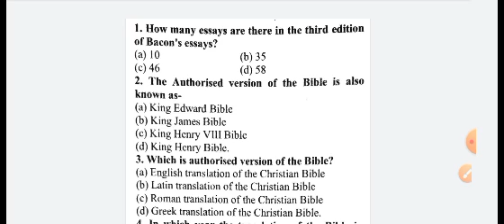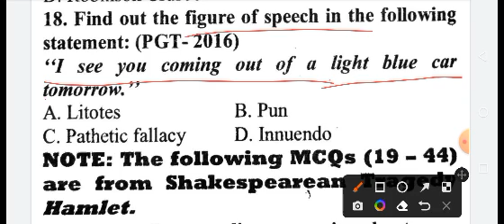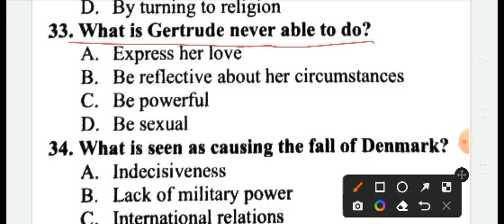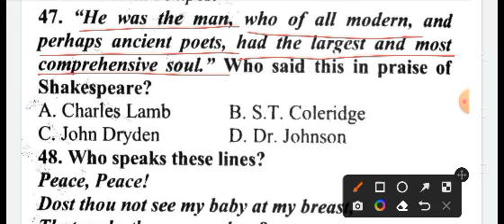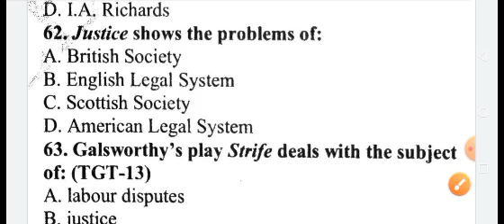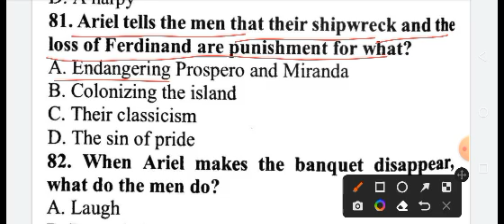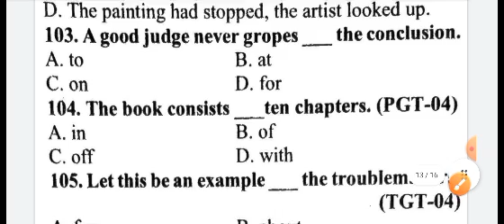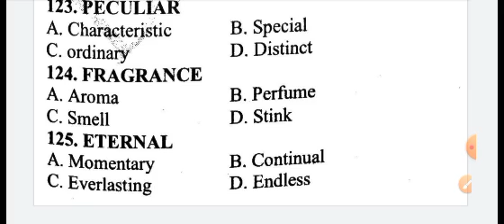||KVS TGT PGT/UP TGT PGT SPECIAL||FULL MOCK TEST||PRACTICE SET -3||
kvs TGT PGT English mock test
up TGT PGT English mock test
practice set-3 explanation
tgt exam date
English with maya
Chandra institute of prayagraj
literature lovers
English with maya by Maya Ma'am